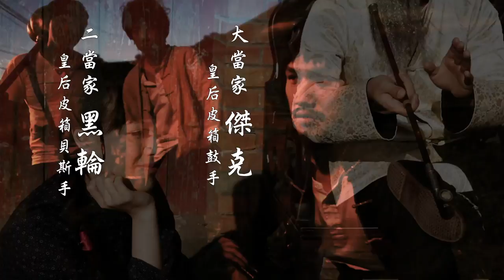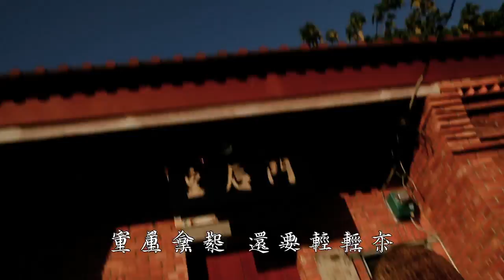皇后皮箱 Queen suitcase │ 人間惆悵客 (Official Video)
皇后皮箱的黑色幽默超時空大躍進！著迷於六零年代復古成癮的搖滾樂隊，空前挑戰邵氏武俠經典復刻。如人飲水、冷暖自知，首度與鬼才導演蘇三毛（蘇文聖）跨界合作，將武林人間的愛恨惆悵，一口說盡！

「人間惆悵客」

詞：阿怪
曲：阿怪、卡菈
編曲：皇后皮箱
製作人：奇哥

♫ 數位搶聽 / 下載

CAST

師父 [四分衛] 虎神
小師妹 [皇后皮箱] 主唱卡菈
大師兄 [皇后皮箱] 吉他手阿嘯
新進師弟 [皇后皮箱] 吉他手阿怪
反派大魔頭 [皇后皮箱] 鼓手 JACK
反派人物 [皇后皮箱] 貝斯手 黑輪
反派人物 鼓手楊瑋
反派人物 [神棍] 鼓手老吳
反派人物 [啾吉惦惦] 主唱/吉他手 老盧、阿洞

導演、剪接：蘇三毛
製片、美術、服裝：皇后皮箱
攝影：蔡超塵
攝助：賴豚
妝髮設計：丁丁
場務：Bully

特別感謝：拾參小寶小宇 租借場地

歌詞：
一樣的人生 不一樣的味
一樣的風景 不一樣的美
一切重新 還能撐上一回
過了這村就找下一間

話不投機本來半句多
情投意合 就不論身分
悄悄地來 就該悄悄地走
我的喜歡不喜歡 已經與我無關

一樣的米 養難養的人
一樣的風 不同的方位
不同的忠貞 一樣的虛偽
那感情好 哪敢不更好

話說重頭 卻湧上心頭
實屬無奈 又迫於無奈
重重拿起 還要輕輕下
要馬兒好要馬兒不吃草